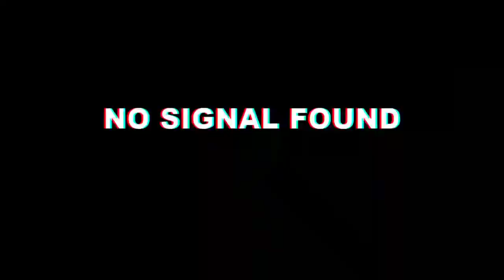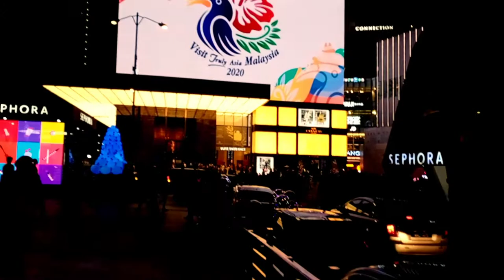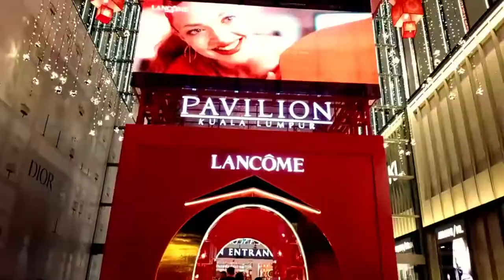NAMASYAL NANAMAN SI BOY (tamang lakad lang si adam, feeling my pera)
Place:
Bukit Bintang (Malay [ˈbu.ket̚ ˈbi.ntaŋ]; stylised as Bintang Walk or Starhill, the latter being a translation of the Malay name) is the shopping and entertainment district of Kuala Lumpur, Malaysia. It encompasses Jalan Bukit Bintang and its immediate surrounding areas. The area has long been Kuala Lumpur's most prominent retail belt that is home to many landmark shopping centres, al-fresco cafés, bars, night markets, food street as well as hawker-type eateries. This area is popular among tourists and locals, especially among the youths.

Location
Nestled within Kuala Lumpur's Golden Triangle, the Bukit Bintang district begins with Bukit Bintang Road which starts at Raja Chulan Road and ends at Pudu Road. The two other roads that border the Bukit Bintang district are Sultan Ismail Road which intersects it and Imbi Road at the south. Walter Grenier Road, Bulan Road, Changkat Bukit Bintang and Alor Road are considered part of the entertainment district.

Bukit Bintang borders Pudu and Cheras to the south, Petaling Street to the west, Bukit Nanas to the north, KLCC to the northeast and Tun Razak Exchange and Maluri to the east.

History
Tong Shin Road in Bukit Bintang was the focal point of the Malaysia's deadly May 13 race riots. Back in the late 1980s, corporate magnate Tan Sri Yeoh Tiong Lay proposed a rejuvenated retail cluster in Kuala Lumpur. He started retail developments in this area through a conglomerate YTL Corporation and branded the area as Bintang Walk. The district has since undergone a transformation to become one of the hippest destinations in the city, though the decentralisation of malls in Kuala Lumpur of late has seen more sophisticated malls sprouting around the fringes of the city proper at an unprecedented rate.